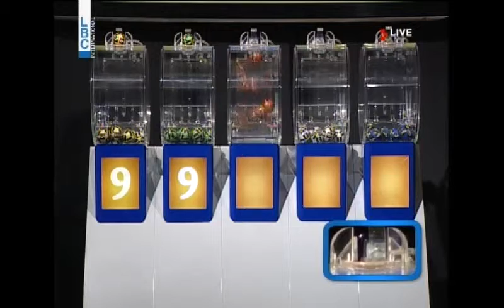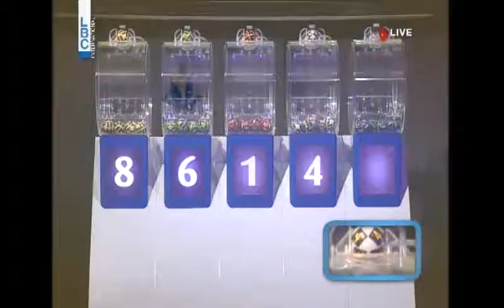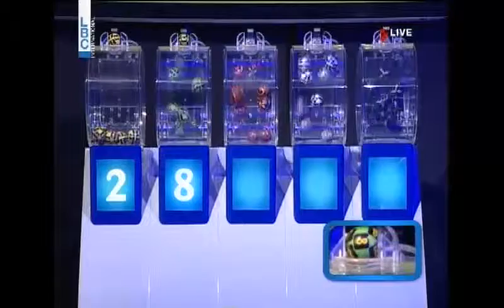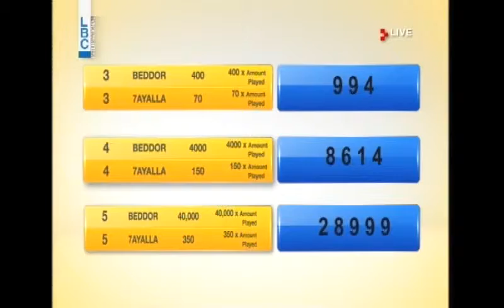YAWMIYEH - LBC LIVE DRAW 10.03.2016